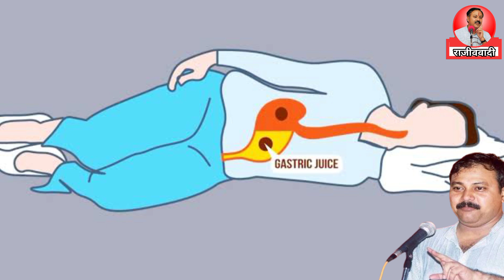सुबह का भोजन और दोपहर के भोजन करने के बाद क्या करे ?|| What to do after having breakfast and lunch.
अमर शहीद श्री राजीव दीक्षित जी के विचारों को हर भारतीय तक जरूर पहुँचाए ताकि हम सब मिलकर श्री राजीव दीक्षित जी के सपनों का भारत बना सकें🙏🙏

5. श्री राजीव दीक्षित जी का सपना क्या था और वो कैसा भारत बनाना चाहते थे। 🙏🙏🙏
6. अमर शहीद श्री राजीव दीक्षित जी 🙏(घूसखोरी, रिश्वतखोरी को बंद करने का सबसे अच्छा उपाय)

रोग-चिकित्सा की चमत्कारी औषधियाँ का बुक सेट

अपने चिकित्सक स्वयं बने (Ayurvedic Apne chikitasak Svyam Bane)

सम्पूर्ण चिकित्सा: आयुर्वेदिक चिकित्सा एवं होम्योपैथिक चिकित्सा (स्वदेशी चिकित्सा)

रसोई घर से स्वास्थ्य कि और योगपुस्तिका

निरोगी रहने के नियम और गंभीर रोगो की घरेलू चिकित्सा

आयुर्वेद सर संघरा (Ayurveda Sar Sangrah)

Rogi Swayam Chikitsak (रोगी स्वयं चिकित्सक) & Rogi Swayam Nirikshak (रोगी स्वयं निरीक्षक)

इस पुस्तक में सभी प्रकार की बीमारी का इलाज सरल शब्दों में,

अष्टांग हर्द्यम (हिंदी में) यहाँ से ख़रीदे  (ebook)

मिट्टी की हांडी / कढ़ाई याहा से खरीदे!

मिट्टी का तवा यहाँ से खरीदे

खेती और गांव को समृद्ध बनाने के लिए गोबर, गौमूत्र द्वारा स्वदेशी कृषि योगपुस्तिका

# Rajiv Dixit ji
# राजीववादी
# rajiv dixit
# श्री राजीव दीक्षित जी
# Rajivvadi
# स्वदेशी
# Swadeshi
# अमर शहीद श्री राजीव दीक्षित जी
# भारतीय चिकित्सा व्यवस्था का प्रचार करे।
# राजीव वादी
# Rajiv vadi